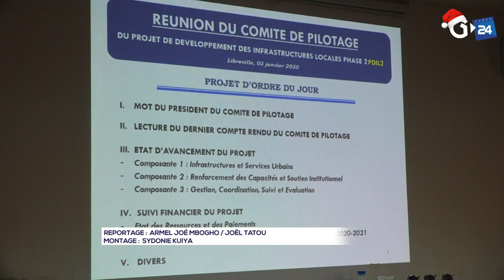GABON - INFRASTRUCTURE ROUTIÈRE RÉUNION DU COMITÉ DE PILOTAGE PDIL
Ce vendredi 3 Janvier, s’est tenue, au Ministère de l'Économie et des Finances, une réunion de pilotage sur le projet de Développement des Infrastructures Locales, dans sa deuxième.